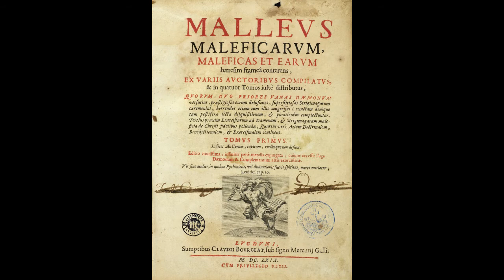Elizabeth Bathory - The Blood Countess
The Countess of Blood (Elizabeth Bathory).

By now most people have heard something about Elizabeth Bathory. At minimum most know that there was some queen, princess, or noblewoman who bathed in the blood of her victims, drank blood, or covered her skin in blood in order to maintain the look of youth.

But what is the truth about the Blood Countess? Did she find the fountain of youth in the blood of young victims? Was she even a mass murderer as she stands accused? What does history say? What are the facts?

In this episode, I offer both aspects but come down decidedly on the side that says Bathory was a serial killer who, along with her massively murderous and psychopathic husband (the Black Knight), tortured her victims for many years prior to turning to outright murder.

In this video I present both the original history that Bathory murdered anywhere from 35 to over 600 victims and I present elements of the revisionist perspective that Elizabeth was a healer who never killed anyone. The second perspective has far too much to overcome according to my research. However, self-professed "vampyres" often promote the revisionist perspective.